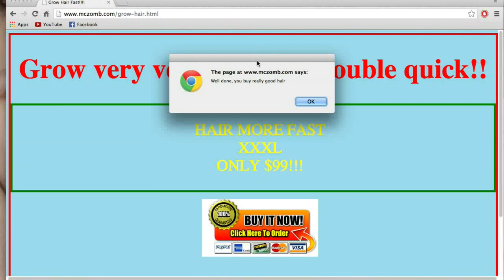Made In China | Belfast Met silent comedy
A short student made silent comedy about a boy who lets his envy drag himself into a very hairy situation!

Written/Directed: Andy McComb
Actors: Ryan Quinn, Matt McQuillan
Camera: Frankie Price, Matt McQuillan
Sound: Victoria Wilson
Make up artist: Anya Patton